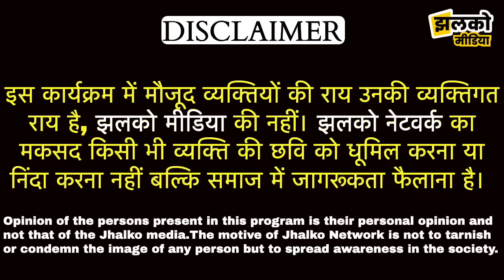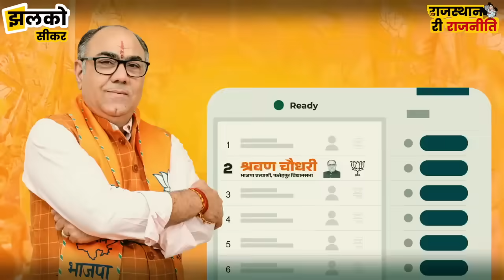इस बार Fatehpur सीट का बदलेगा का इतिहास! देखें!! Shrawan Choudhary का धमाकेदार interview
Produced By: Jhalko Sikar
Edited By: Mukesh Ji
Reported By : Khushboo Ji
Cameraman :